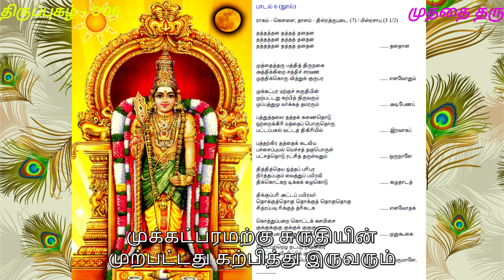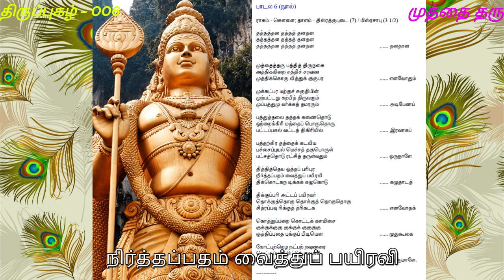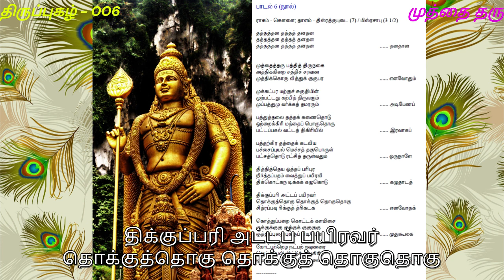திருப்புகழ் - 006 - முத்தை தரு பத்தி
006 -   திருவருணை திருப்புகழ்

முத்தைத்தரு

தத்தத்தன தத்தத் தனதன
     தத்தத்தன தத்தத் தனதன
தத்தத்தன தத்தத் தனதன தனதான

முத்தைத்தரு பத்தித் திருநகை
     அத்திக்கிறை சத்திச் சரவண
முத்திக்கொரு வித்துக் குருபர எனவோதும்
முக்கட்பர மற்குச் சுருதியின்
     முற்பட்டது கற்பித் திருவரும்
முப்பத்துமு வர்க்கத் தமரரும் அடிபேணப்
பத்துத்தலை தத்தக் கணைதொடு
     ஒற்றைக்கிரி மத்தைப் பொருதொரு
பட்டப்பகல் வட்டத் திகிரியில் இரவாகப்
பத்தற்கிர தத்தைக் கடவிய
     பச்சைப்புயல் மெச்சத் தகுபொருள்
பட்சத்தொடு ரட்சித் தருள்வதும் ஒருநாளே
தித்தித்தெய ஒத்தப் பரிபுர
     நிர்த்தப்பதம் வைத்துப் பயிரவி
திக்கொட்கந டிக்கக் கழுகொடு கழுதாடத்
திக்குப்பரி அட்டப் பயிரவர்
     தொக்குத்தொகு தொக்குத் தொகுதொகு
சித்ரப்பவு ரிக்குத் த்ரிகடக எனவோதக்
கொத்துப்பறை கொட்டக் களமிசை
     குக்குக்குகு குக்குக் குகுகுகு
குத்திப்புதை புக்குப் பிடியென முதுகூகை
கொட்புற்றெழ நட்பற் றவுணரை
     வெட்டிப்பலி யிட்டுக் குலகிரி
குத்துப்பட ஒத்துப் பொரவல பெருமாளே.

எளிய வடிவம் :

முத்தைத்தரு பத்தித் திருநகை
அத்திக்கு இறை சத்திச் சரவண
முக்கட்பரமற்கு சுருதியின்
முற்பட்டது கற்பித்து இருவரும்
முப்பத்துமுவர்க்கத்து அமரரும் அடிபேண
பத்துத்தலை தத்தக் கணைதொடு
ஒற்றைக்கிரி மத்தைப் பொருது
ஒரு பட்டப்பகல் வட்டத் திகிரியில் இரவாக
பத்தற்கு இரதத்தைக் கடவிய
பச்சைப்புயல் மெச்சத் தகுபொருள்
தித்தித்தெய ஒத்தப் பரிபுர
நிர்த்தப்பதம் வைத்துப் பயிரவி
திக்கொட்க நடிக்க கழுகொடு கழுதாட
திக்குப்பரி அட்டப் பயிரவர்
தொக்குத்தொகு தொக்குத் தொகுதொகு
சித்ரப்பவுரிக்கு த்ரிகடக எனவோத
கொத்துப்பறை கொட்ட களமிசை
குக்குக்குகு குக்குக் குகுகுகு
கொட்புற்றெழ நட்பற்ற அவுணரை
வெட்டிப்பலியிட்டுக் குலகிரி

பொருள் விளக்கம் :

முத்தைத்தரு பத்தித் திருநகை ... வெண்முத்தை நிகர்த்த, அழகான
பல்வரிசையும் இளநகையும் அமைந்த
அத்திக்கு இறை ... தேவயானை தேவியின் தலைவனே,
சத்திச் சரவண ... சக்திவேல் ஆயுதத்தை ஏந்தும் சரவணபவக் கடவுளே,
முத்திக்கொரு வித்துக் குருபர ... மோக்ஷ வீட்டுக்கு ஒப்பற்ற ஒரு
விதையாக விளங்கும் ஞான குருவே,
எனவோதும் முக்கட்பரமற்கு ... என்று துதிக்கும் முக்கண்ணர்
பரமசிவனார்க்கு
சுருதியின் முற்பட்டது கற்பித்து ... வேதங்களுக்கு முதன்மையான
ஓம் என்னும் மந்திரத்தை உபதேசித்து,
இருவரும் ... (மும்மூர்த்திகளில் எஞ்சியுள்ள) பிரம்மா, திருமால் ஆகிய
இருவரும்,
முப்பத்துமுவர்க்கத்து அமரரும் அடிபேண ... முப்பத்து முக்கோடி
தேவர்களும் அடி பணிய நின்றவனே,
பத்துத்தலை தத்தக் கணைதொடு ... ராவணனுடைய பத்துத்
தலைகளும் சிதறி விழுமாறு அம்பை விட்டு,
ஒற்றைக்கிரி மத்தைப் பொருது ... ஒப்பற்ற மந்தர மலையான மத்தைக்
கொண்டு பாற்கடலைக் கடைந்து,
ஒரு பட்டப்பகல் வட்டத் திகிரியில் இரவாக ... ஒரு பகற்
பொழுதை வட்டமான சக்ராயுதத்தால் இரவு ஆக்கி,
பத்தற்கு இரதத்தைக் கடவிய ... நண்பனாகிய அர்ச்சுனனுக்கு,
தேர்ப்பாகனாக வந்து தேரினைச் செலுத்திய
பச்சைப்புயல் மெச்சத் தகுபொருள் ... பசுமையான
நீலமேகவண்ணன் திருமால் பாராட்டும் பரம்பொருளே,
பட்சத்தொடு ரட்சித் தருள்வதும் ஒருநாளே ... பரிவோடு
என்னைக் காத்தருளும் நாள் ஒன்றும் உண்டோ?
(இப்பாடலின் பிற்பகுதி முருகன் அசுரர்களுடன் செய்த போரினை
விரிவாக வருணிக்கிறது).
தித்தித்தெய ஒத்தப் பரிபுர ... தித்தித்தெய என்ற தாளத்துக்கு ஒத்து,
சிலம்புகள் அணிந்த
நிர்த்தப்பதம் வைத்துப் பயிரவி ... நாட்டியப் பாதங்களை வைத்து
காளிதேவி
திக்கொட்க நடிக்க ... திசைகளில் எல்லாம் சுழன்று தாண்டவம்
செய்யவும்,
கழுகொடு கழுதாட ... கழுகுகளோடு பேய்கள் சேர்ந்து ஆடவும்,
திக்குப்பரி அட்டப் பயிரவர் ... எட்டுத் திக்குகளிலும் உலகங்களைத்
தாங்குகின்ற அஷ்ட பைரவர்கள்
சித்ரப்பவுரிக்கு ... இந்த அழகிய கூத்துக்கு ஏற்ப
தொக்குத்தொகு தொக்குத் தொகுதொகு த்ரிகடக
எனவோத ... 'தொக்குத்தொகு தொக்குத் தொகுதொகு த்ரிகடக'
என்ற தாள ஓசையைக் கூறவும்,
கொத்துப்பறை கொட்ட ... கூட்டமாகப் பற்பல பறை
வாத்தியங்களை அதே தாளத்தில் முழக்கவும்,
களமிசை முதுகூகை ... போர்க்களத்தில் கிழக் கோட்டான்கள்
குக்குக்குகு குக்குக் குகுகுகு குத்திப்புதை புக்குப் பிடியென
கொட்புற்றெழ ... 'குக்குக்குகு குக்குக் குகுகுகு' என்ற ஓசையோடு
'குத்திப் புதை, புகுந்து பிடி' என்றெல்லாம் குழறி வட்டமாகச்
சுழன்று மேலே எழவும்,
நட்பற்ற அவுணரை ... சினேக எண்ணம் தவிர்த்து விரோத
மனப்பான்மையே கொண்ட அசுரர்களை
வெட்டிப்பலியிட்டுக் குலகிரிகுத்துப்பட ... கொன்று பலி
கொடுத்து, அசுரர் குல மலை கிரெளஞ்சகிரி தூளாக,
ஒத்துப் பொரவல பெருமாளே. ... தர்ம மார்க்கத்துக்குப் பொருந்த,
போர் செய்யவல்ல பெருமாளே.